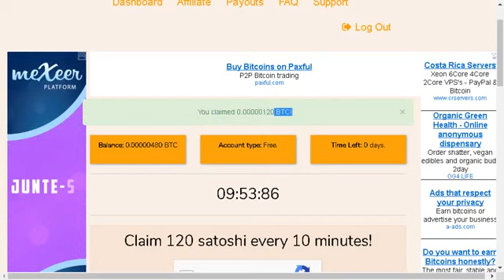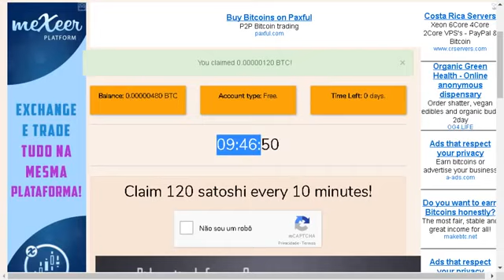autofaucet 120 satoshi per 10 minute